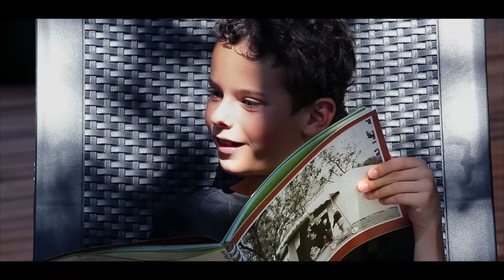Camping Le Petit Bois - Ruoms - Ardèche - Sites et Paysages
Situé près de Vallon Pont d'Arc en Ardèche, le Camping 4 étoiles Le Petit Bois à Ruoms vous propose un large choix d’hébergements de camping : Suites et Cottages Grand Luxe avec Spa privatifs, mobil-homes ou lodges Confort. Profitez des vacances "conforts et natures" dans un cadre d'exception face au Défilés de Ruoms !

Au programme de vos vacances à Ruoms : parc aquatique avec tobbogans, activités sportives pour toute la famille, sauna, hammam et bains à remous, soirées et animation à thème, mais aussi baignades et pêche sur les bords de la rivière Ardèche, activités et loisirs de pleine nature, excursions autour de Vallon Pont d’Arc, le Cirque de Gens, les Gorges de Labeaume, la vallée de l’Ardèche et du Chassezac…

Dès votre arrivée sur le camping, nous sommes à votre écoute et présents à vos côtés pour que votre séjour soit inoubliable. Les vacances peuvent enfin commencer et vous « tout oublier ! », on s'occupe de tout ! Vacances pratiques : profitez du la proximité du centre-ville de Ruoms, important centre touristique et commerçant, à 800 m du camping !